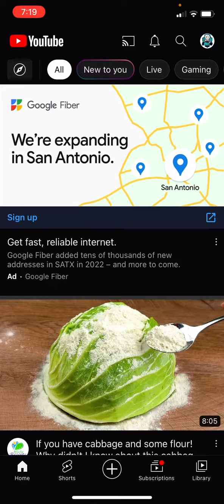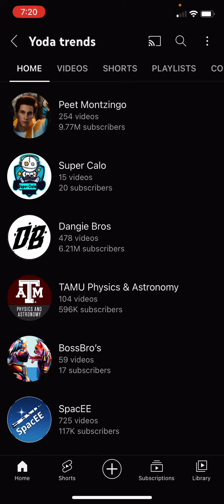Sub to him :):):)